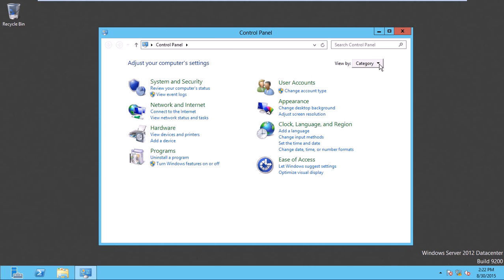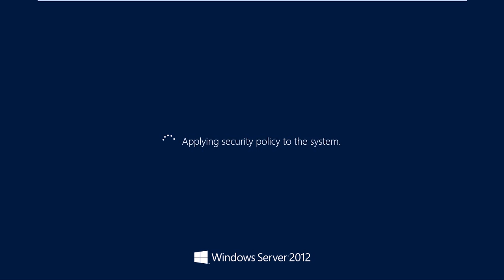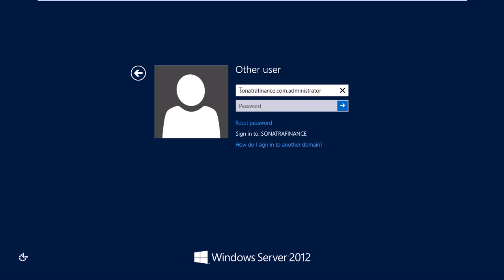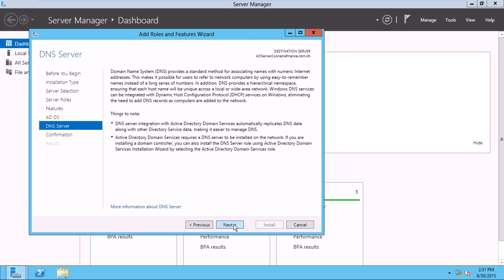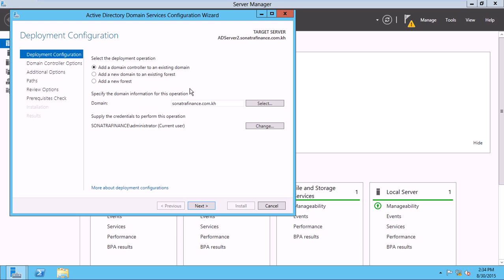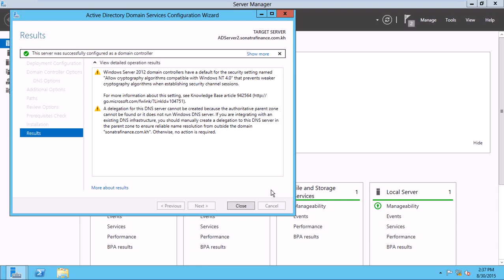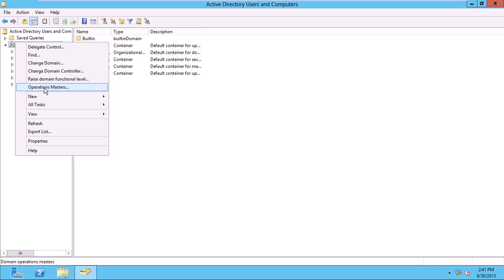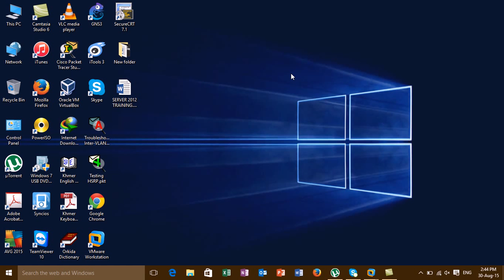How to install Backup Domain Controller_Part3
In this video want to explain all of you about basic of Windows Server 2012 focus on How to Install Additional Domain Controller or Backup Domain Controller.